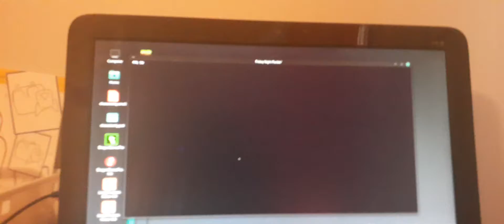When you play fnf